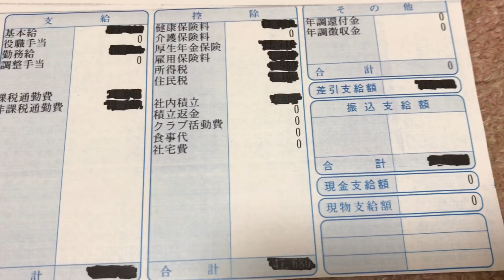給与明細 意外と高い助産師の給料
ヤフーと日本の給料より